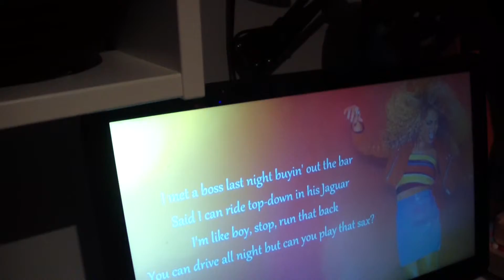The random singing video... W/ Friends!